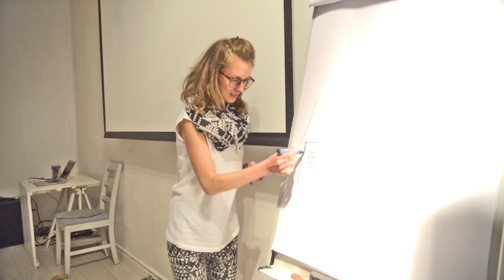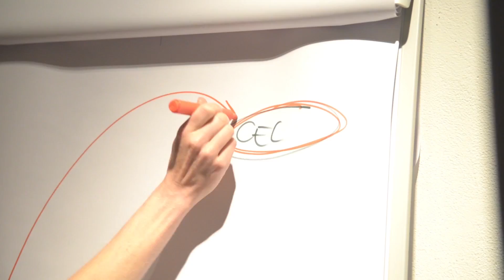Ada Stolarczyk. Warsztaty twórczej wizualizacji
Możesz wszystko. Naprawdę :) Ada Stolarczyk i uczestnicy jej warsztatów mówią ich esencji.
Mlodzikova. Tworzę i inspiruję. Naturalnie i alternatywnie.
Fotografuję, nagrywam video, rozmawiam...